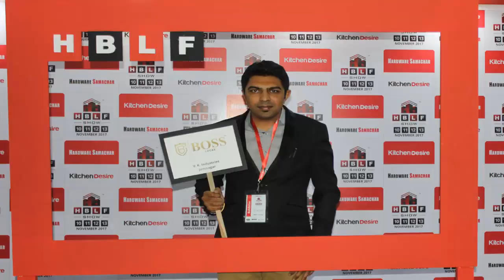Boss Lock | V. K. Industries, Jamnagar | Memories of HBLF Show - 2017